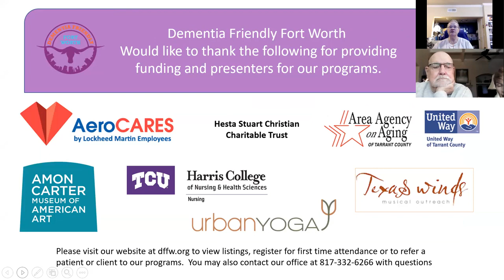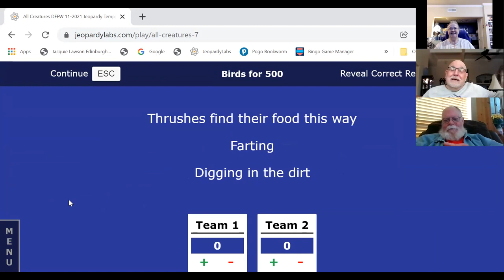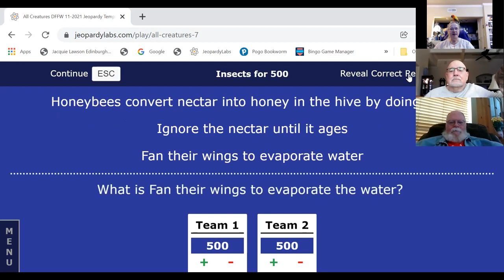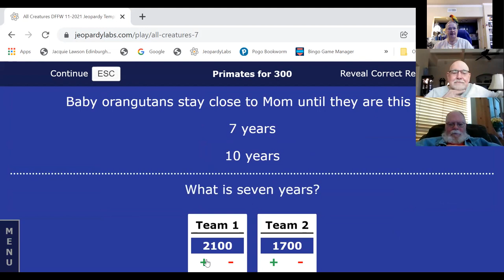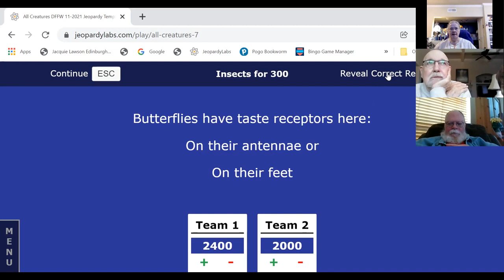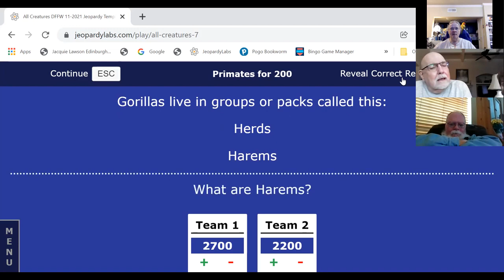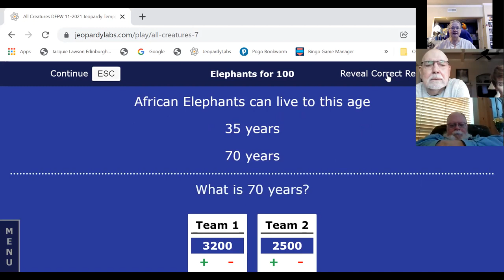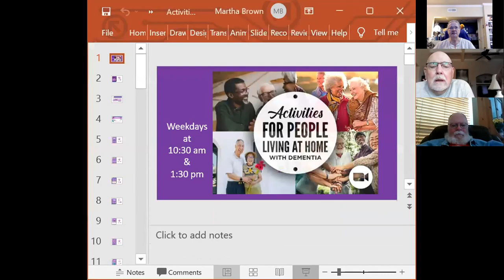January 28, 2022: Jeopardy #2 PLWD 130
Join us for interactive games of Jeopardy with Martha Brown, Facilitator.   Lots of laughs and socialization!